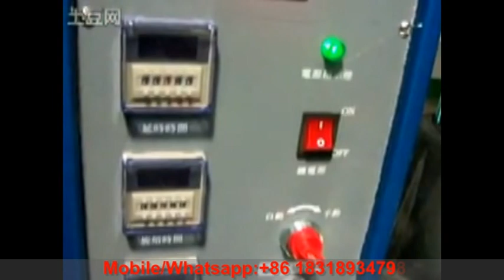Ultrasonic Spin Welding Machine for Plastic Cup, Plastic Ball